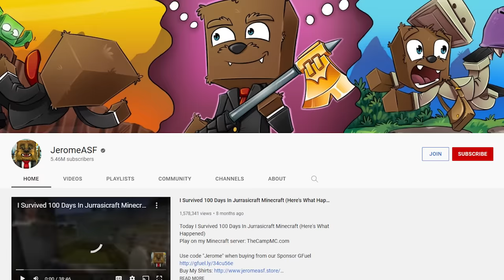We Found an UNBEATABLE Strategy! | BTD 6 but You're the Bloons!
Check out @JeromeASF for awesome videos and the game creator @BraianStrak!

Today we're playing BTD 6 but you're the monkey. At first I played Bloons TD 6 but you're a bloon and I wanted a multiplayer version and luckily Braian is awesome and liked the idea! Today we're playing against JeromeASF and seeing the best strat we can come up with and playing Bloons but You're the Bloon multiplayer to see who can get farther. If you want to see more fan made Bloons TD 6 games games let me know down below!
MERCHANDISE!